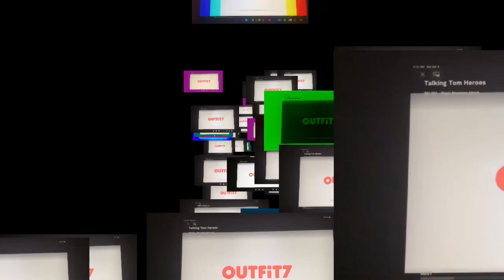Talking Tom heroes theme song colorful